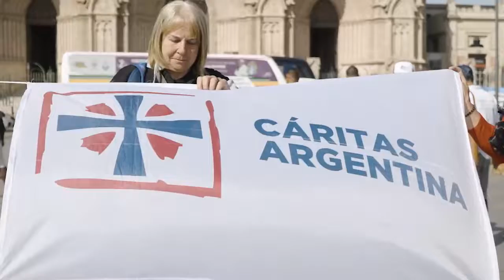VIDEO Salida desde Luján realizado por CáritasArgentina